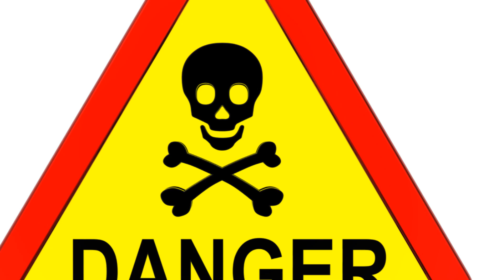ADRs Unveiled and its Impact and Risk Groups (4 Minutes)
Adverse drug interactions occur when two or more medications, or medications and other substances, interact in a way that produces harmful effects. These interactions can alter the way medications are absorbed, metabolized, or eliminated from the body, potentially leading to unexpected side effects or reduced effectiveness. Drug interactions can occur between prescription medications, over-the-counter drugs, herbal remedies, supplements, and even certain foods or beverages. It is important to be aware of potential drug interactions and consult with healthcare professionals, including pharmacists and doctors, to ensure medication safety. They can provide guidance on medication compatibility, potential risks, and necessary precautions to minimize the occurrence of adverse drug interactions. Additionally, it is crucial to provide accurate information about all medications and substances being taken to healthcare providers to help identify and prevent potential interactions.